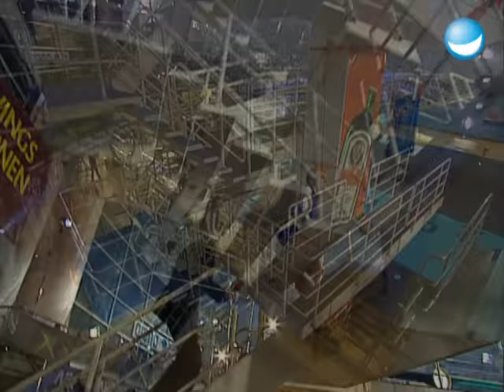Kopfsprung vom 10-Meter-Turm | Mutprobe | Das erste TV total Turmspringen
Es wird Zeit für die große TV total Turmspringen Mutprobe! Welcher Prominenter traut sich zum Abschluss noch mit einem Kopfsprung vom 10-Meter-Turm?

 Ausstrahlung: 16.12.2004